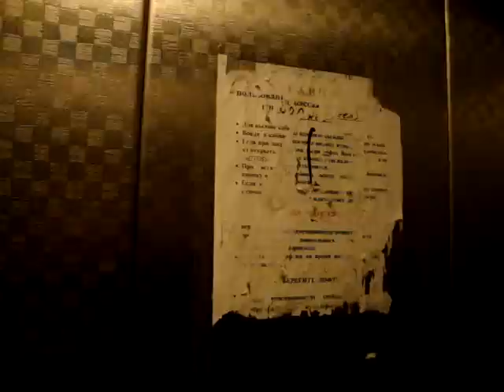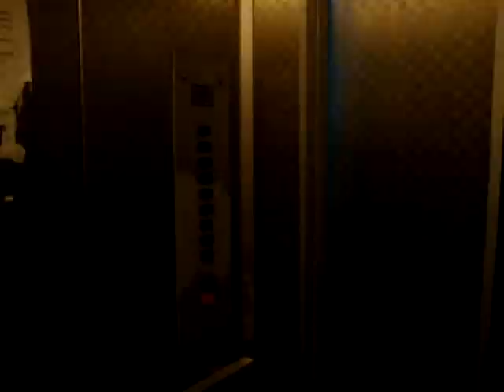Old KMZ Traction elevators/lifts at Chaika Building, Vostok-6, Zelenogorsk, Russia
Location: Пансионат Восток-6, Корпус "Чайка" (Pensionat Vostok- 6, Chaika Building), Zelenogorsk (Зеленогорск)
Brand: KMZ (КМЗ)
Type: Traction
Floors served: 5 (1, 2, 3, 4, 5)
Year installed: March 1971